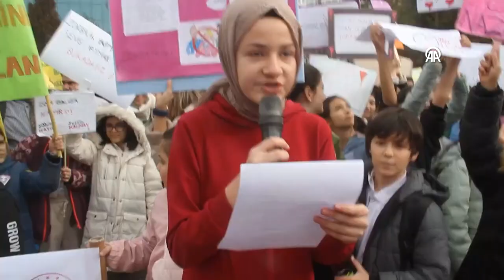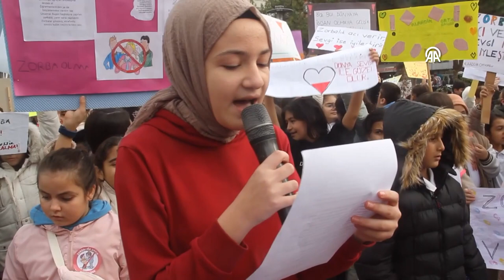Beyşehir'de öğrenciler akran zorbalığına dikkat çekmek için yürüdü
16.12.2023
Konya'nın Beyşehir ilçesinde ilk ve ortaokul öğrencileri, akran zorbalığına dikkat çekmek ve farkındalık oluşturmak amacıyla yürüyüş düzenledi.